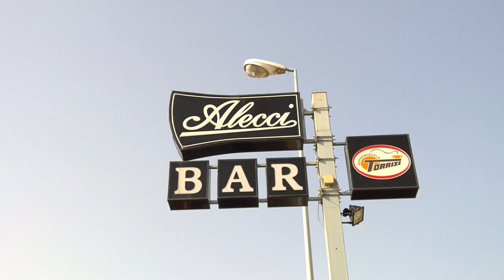Granita al Pistacchio - Bar Alecci (Gravina di Catania)